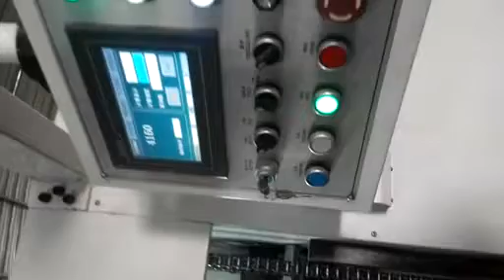semi automatic die cutting machine with stripping YC1320Q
this die cutter can process E,B,C,A flute and double wall corrugated board up to 9 mm. it has stripping function which can save a lot labors, please contact for more details, thank you.